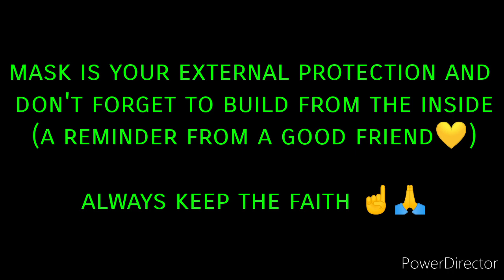DIY Face Mask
Here's how I made my face masks